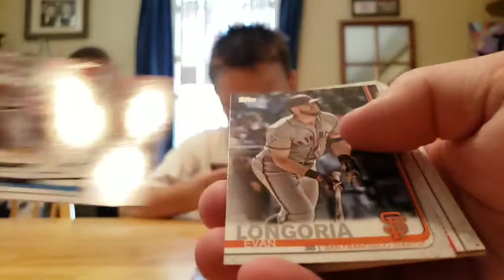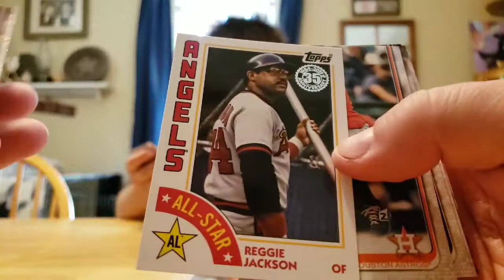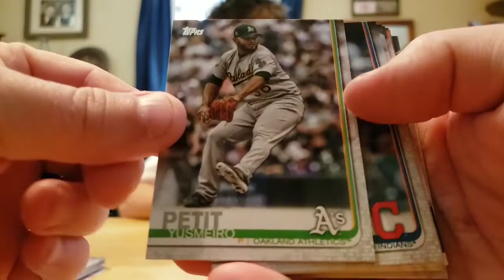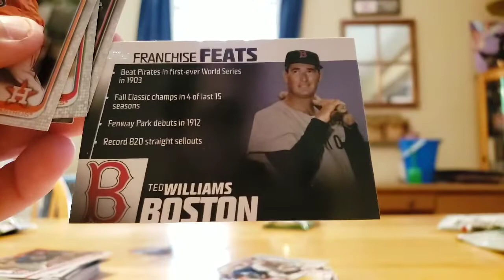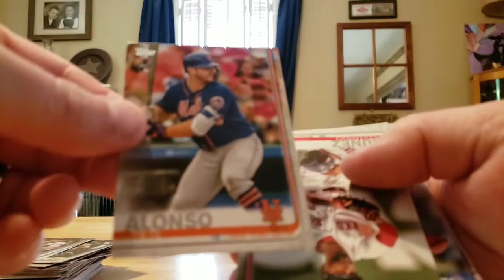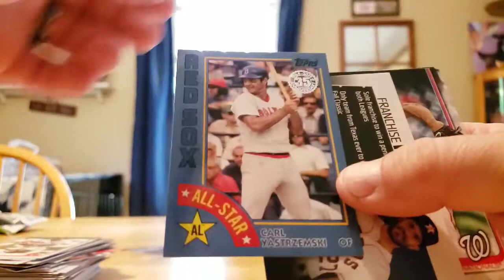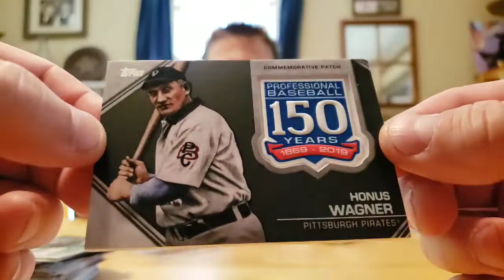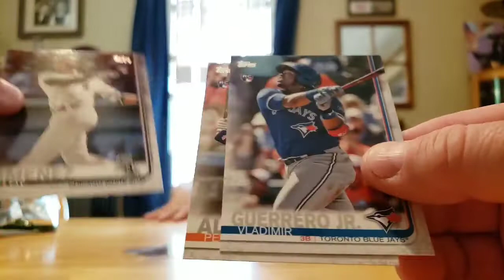Blake's Breaks Ep 95: 2019 Topps Series 2 - Vlad Jr. Sp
Opening another blaster of 2019 Topps Series 2 Baseball. Pulled three nice rookies.